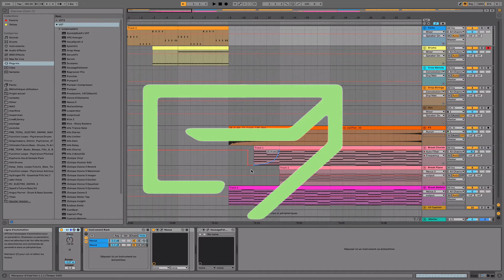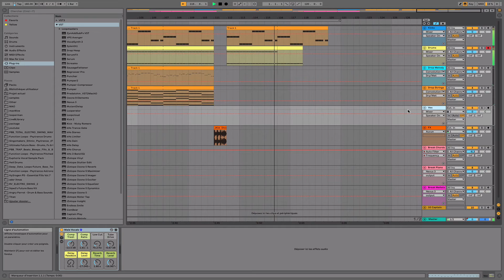DP - Artificial Disaster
Hardstyle track